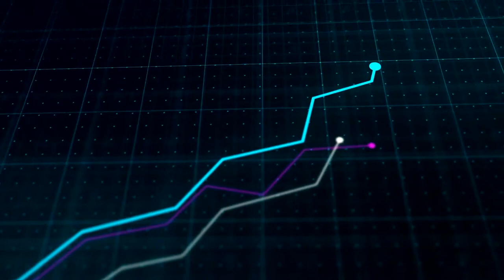3DEXCITE Live | Industrial Virtual Worlds: Experience Simulation for Real World Impact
Over the last couple of years, the term Metaverse has effectively infiltrated corporate strategy, sparked consumer ambitions and triggered billions of dollars of investor money. While big tech companies started to recalibrate their Metaverse strategies recently, leading manufacturing companies increasingly rely on Virtual Twins to evolve them into industrial Virtual Worlds. They build extended ecosystems to simulate products, experiences and entire factories – before they even exist in the real world.

There are new challenges and opportunities: “Does the Metaverse impact product development? Can Virtual Twins help companies to enhance consumer experience? How can industries leverage new capabilities to build a more sustainable future?”

3DEXCITE talks to experts from around the world to spark new ideas and innovation.